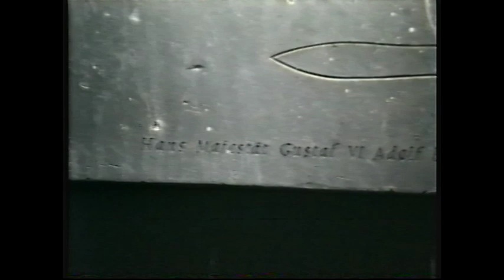Laisvall Bolidens blygruva 1998